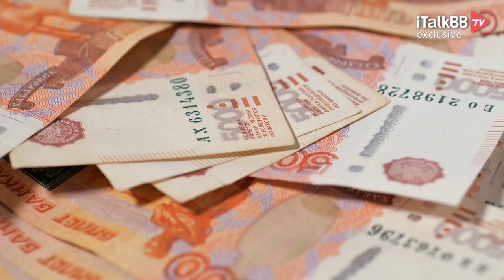乌俄首次会谈结束，现场视频流出！俄方强调：解决乌克兰问题必须达成3个条件！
当地时间2月28日晚，俄罗斯与乌克兰在白俄罗斯举行的谈判结束，这也是当日俄罗斯与乌克兰方面的最后一轮谈判。谈判前，乌克兰总统办公室表示，此次谈判的目的是立即停火和撤出俄罗斯军队，而克里姆林宫则拒绝就莫斯科的谈判目标发表评论。

本次的谈判地点定在了白俄罗斯，谈判开始时间比原计划推迟了将近两个小时。俄罗斯代表团由俄外交部、国防部和其他机构，包括总统办公厅的代表组成。 乌克兰代表团共派出6人参加会谈，包括国防部长列兹尼科夫、副外长托奇茨基、总统办公室顾问波多利亚克、人民公仆党主席阿拉哈米亚、议员乌梅洛夫、乌克兰问题三方联络小组第一副组长科斯金。白俄罗斯外交部长马克伊也出席了此次谈判。